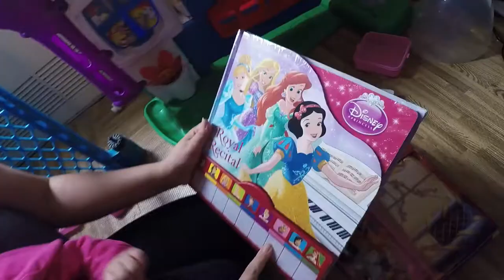Bubbles with Lolo Lola Tato and Tata!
We are a family of four who love to have a great time exploring what life has to offer. We offer you a glimpse of our adventures, and we're glad to have you aboard! Love and kisses!